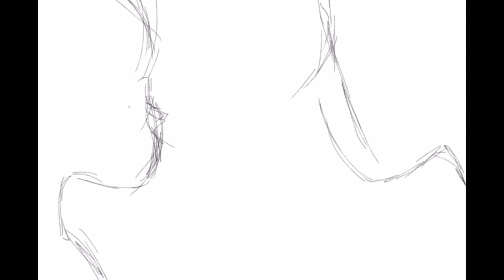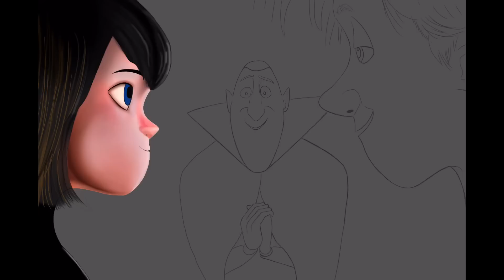hotel Transylvania - Speed Painting - Using Procreate (ipad)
This was originally done on a  3735 x 2480 canvas, but procreate only supports up to 1080p video playback.
speeded up by 400% using iMovie.
No stylus used.